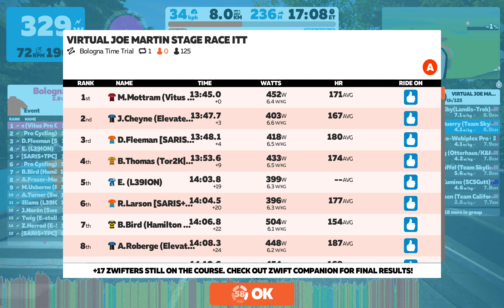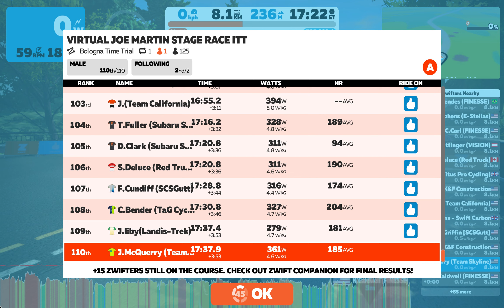FULL RACE - Zwift JMSR - Stage 1 - TT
Virtual Joe Martin Stage Race - Stage 1 - TT
1 Lap - Bologna TT Course - 5mi/8km

Stage 1 of the virtual Joe Martin Stage Race was an 8km TT. I 100% misjudged my effort for this TT, as I misread the course profile and assumed the finishing ~2km climb averaged 2.8%, while the climb actually averaged upwards of 12% and the entire course averaged 2.8%. Blew up big time, finished well down the results sheet.